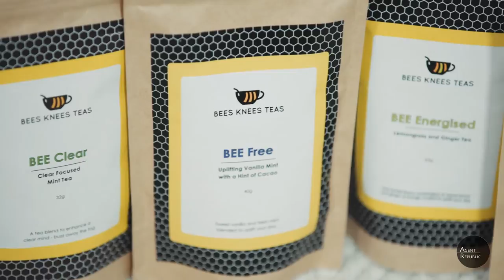INTERMISSION: Agent, Batteries Not Included - Claudio Encina & Susanne King, Agent Republic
Welcome to our new 'INTERMISSION' series! This week we chat to Jodie Bees from Bees Knees Life. As a nutritionist and clincial naturopath with a psychology background, Jodie's here to share her tips on staying energised. She even has her own range of energising teas to help your body.

We all know most agents work long hours, have plenty of high & lows throughout the day, and are always on the go. So it's crucial you have all the nourishment you need to sustain your energy for optimal function.

In this video, Jodie shares her tips on how to manage your energy levels - starting with your morning and evening rituals.

Ask yourself how do you start your day? Are you getting enough sleep? Everyone's different so it's all about finding the right balance for you! Starting your day with a nutrient-dense breakfast, containing a mix of protein, fats and carbohydrates is a great start. And planning is key to making sure you are taking time to nourish yourself.

Check out the video for more tips on sustaining your energy levels to help you function to the best of your abilities! Feel free to drop us a line to let us know if you've implemented any of these tips. Or if you have your own tips to share, we would love hear from you.